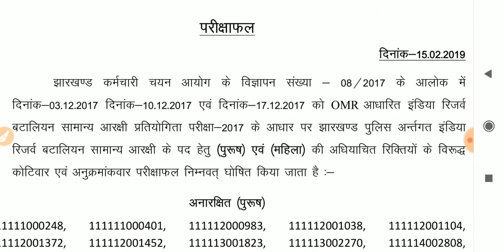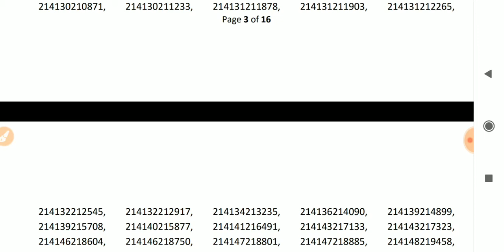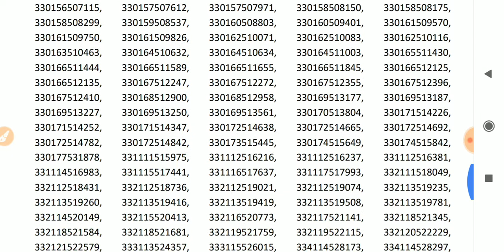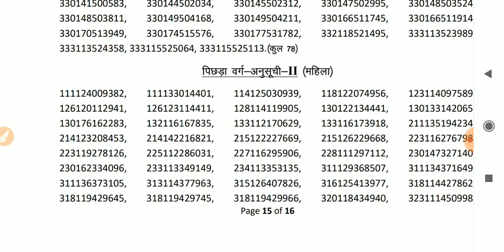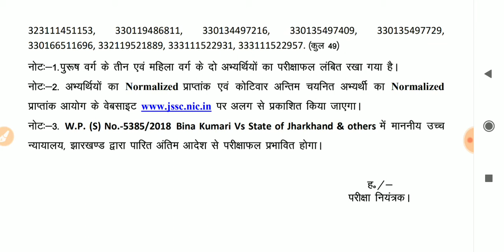Jharkhand Police Constable Results